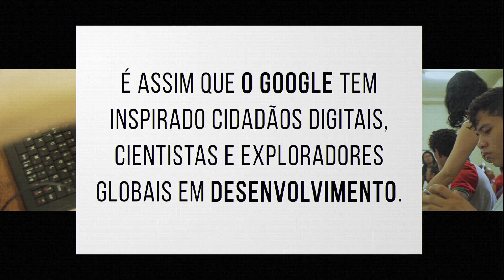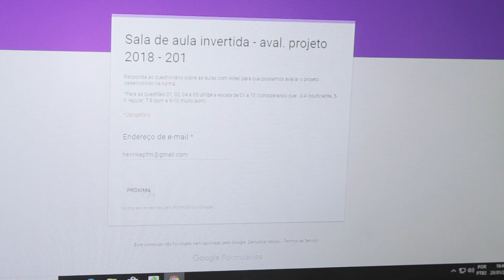INTERCONECTIVIDADE O PLANETA É A SALA DE AULA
O espaço de aprendizado não se limita mais às paredes da sala de aula!
Para levar experiências com essa para sua escola, entre em contato com a Inteceleri: